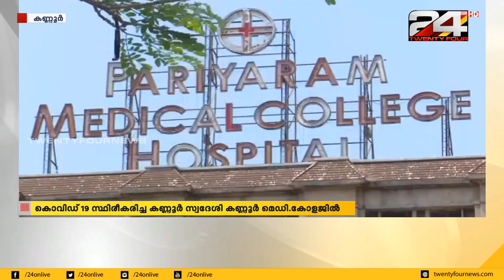കൊവിഡ് 19 രോഗബാധ സ്ഥിരീകരിച്ച കണ്ണൂർ സ്വദേശിയെ പരിയാരത്തെ കണ്ണൂർ ഗവ.മെഡിക്കൽ കോളേജിലേക്ക് മാറ്റി